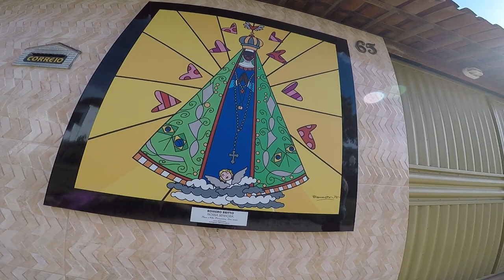(22) Mototurismo em Alagoas e Sergipe - Vila Primavera - VERSYS 650 ABS TOURER 2018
Carlinhos Maia, fomos na sua vila, Vila Primavera.

LaranjaMecânica
Alien Motos
Tasouza Rider
Queiroz_zs